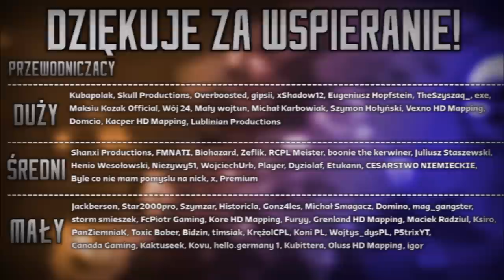ANIELSKIE IMPERIUM | Nowy Etap Świata: Napoleoński Świat IV | ODCINEK 17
║©️ OPIS SERII ©️║
Jest to alternatywna historia, gdzie po przejęciu władzy w Francji przez Napoleona III Bonaparte odzyskuje on chwałę Paktu Napoleońskiego, który został zbudowany przez Napoleona I. II Cesarz Francji, nazywany też Napoleonem II doprowadził do upadku dzieła swojego poprzednika jeszcze w I Sezonie. Sezon II polegał na Zimnej Wojnie Francji oraz Ameryki Łacińskiej, jednak której teoretycznie nikt nie wygrał, bo oboje przywódców zginęło. Napoleon IV został koronowany na IV Cesarza Francji który większość swoich zadań wykonał. Pod koniec ubiegłego sezonu ujawniła się postać tajemniczego Napoleona V, nazywanego "Ostatnim Cesarzem". Jak on się sprawdzi jednak? Dowiesz się, oglądając: "NOWY ETAP ŚWIATA: NAPOLEOŃSKI ŚWIAT IV!"

║🎶 UŻYTE UTWORY 🎶║
↓ Uwaga! Utwory NIE SĄ MOJE, autor oraz tytuł podany poniżej: ↓

✔ Długość Filmu: 13:25